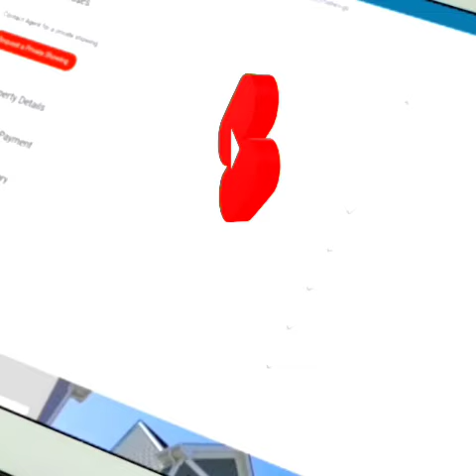Yt studio New big update 2023🔥 become a partner कैसे मिलेगा जाने || @Youtubeideass